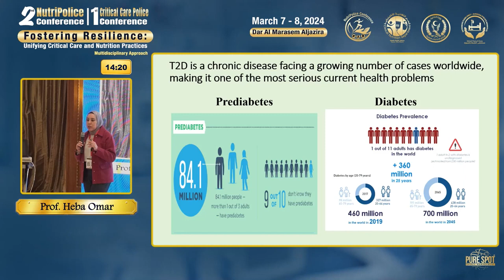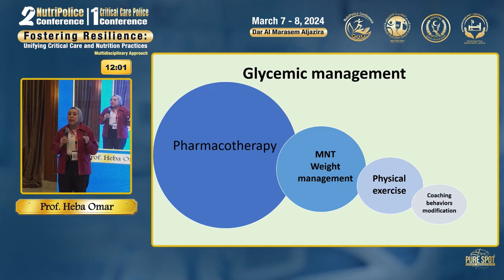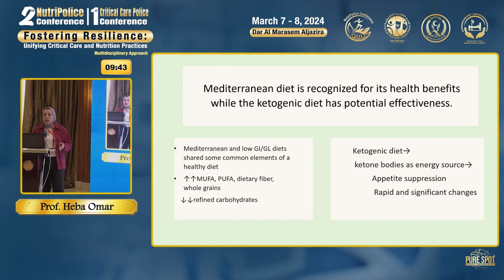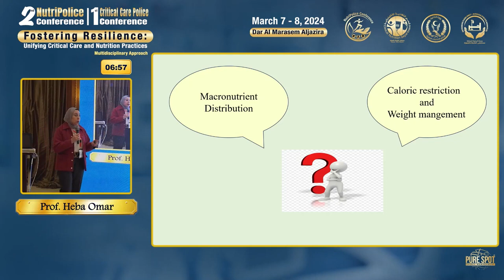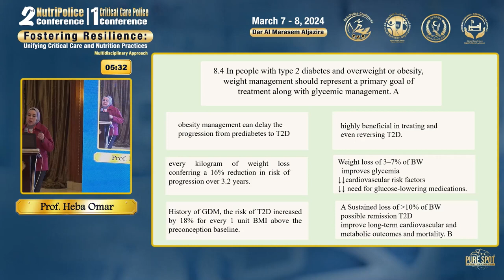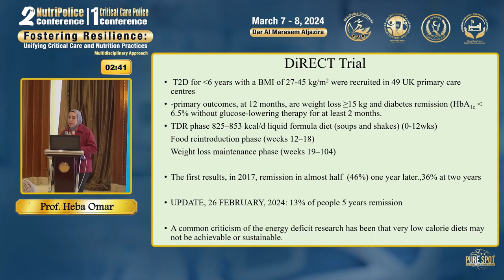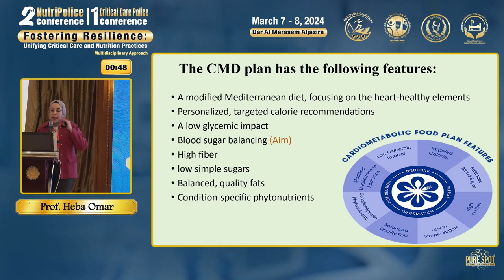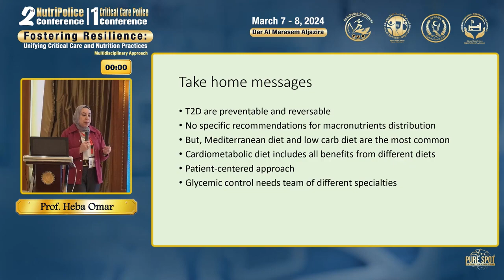24- Heba Omar, Effect of Different Types of Diet in Glycemic Control